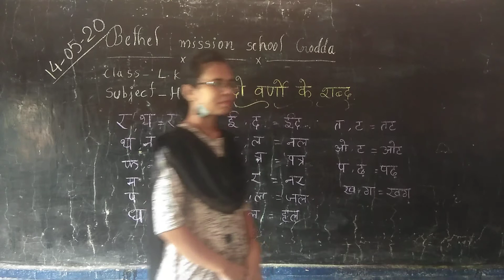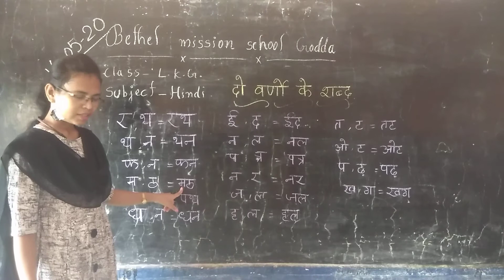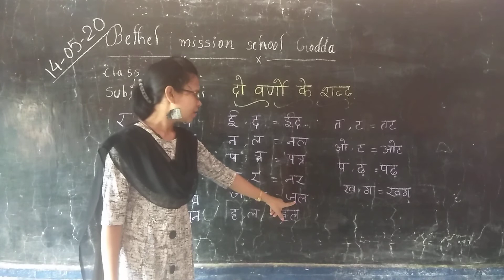Class LKG HINDI